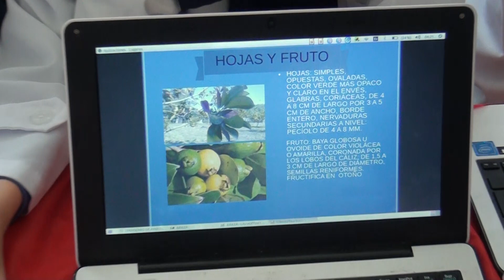Feria Ceibal proyectos 4